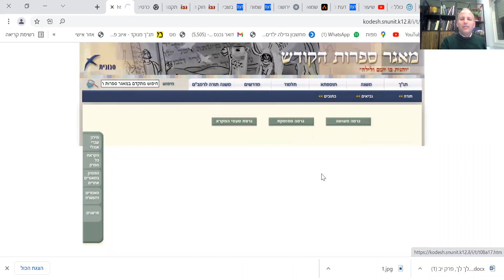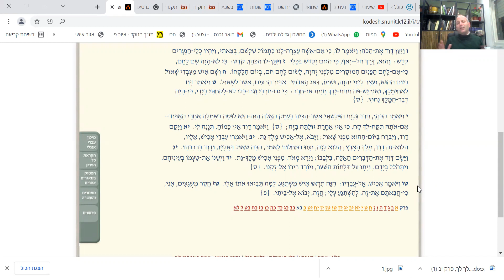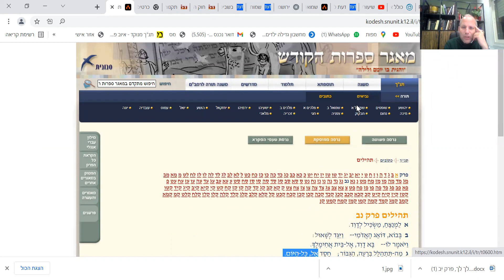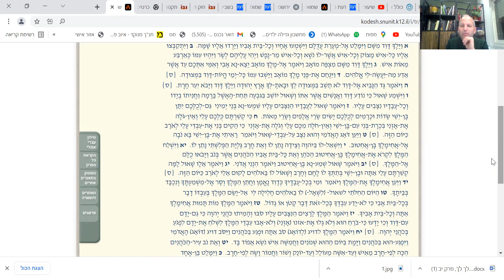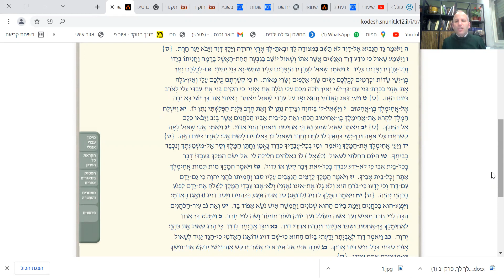ספר שמואל פרק כב - דואג האדומי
מתוך סדרת שיעורי נ"ך שנמסר מאת הרב משה כהן בבית המדרש יד בנימין, קטמון